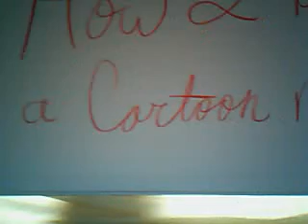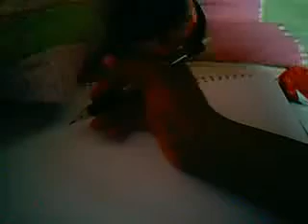How to draw a chibi/cartoon mouse!!!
The first one was albino but this one can be whatever color you want!!!